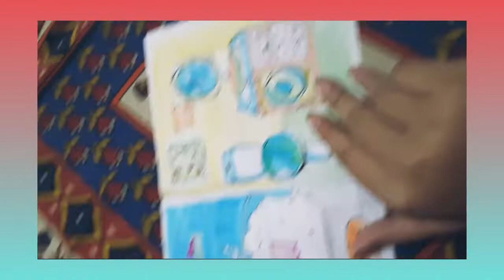MY 2021 AND 2022 HOUSE QUITBOOK. OISIKA'S AND SAMPRIKTA'S WONDERLAND 💚💛💜💙❤